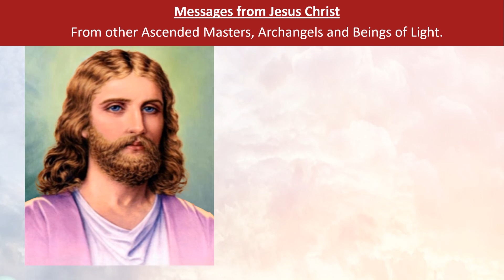32 - Master Jesus Christ - The flow of our creator and our unconditional love - 12/03/2021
Master Jesus Christ Channeling - 12/03/2021